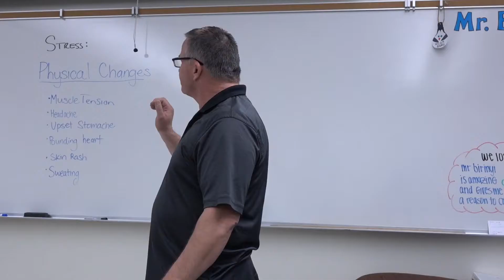BBN S16 Ep. 14 Don't Spread Germs!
Produced by Shane Hernandez, Sharon Chen & Tara Trao